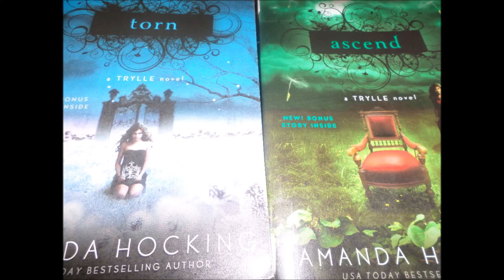Torn and ascend review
My review of the Sequels to Switched the Trylle Novel
4 out of 10.

I don't find the novels to be garbage, but I don't enjoy the direction it took.  I's part predictable and part dissapointing